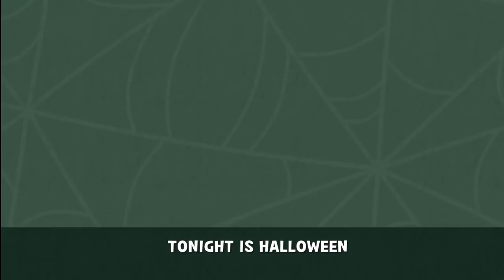★Larva kids all song VOL.8★ | animation | dance | children song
happy to see y'all

- LIST -
1_ANIMAL FRIENDS
2_WE ARE ANIMALS
3_CLEAN UP SONG
4_HALLOWEEN MONSTERS
5_POO POO